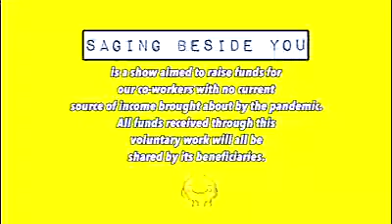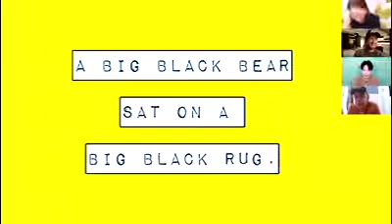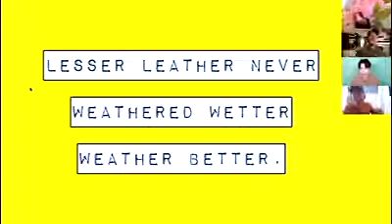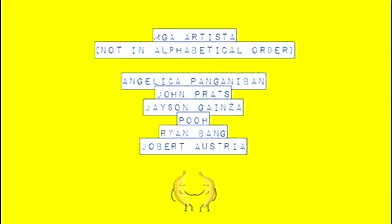Saging beside you (Episode 53)